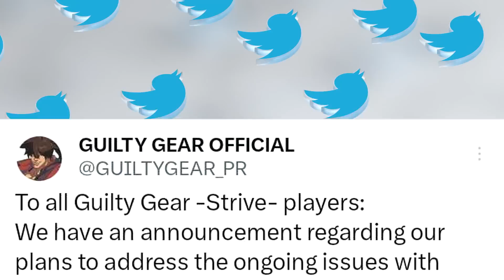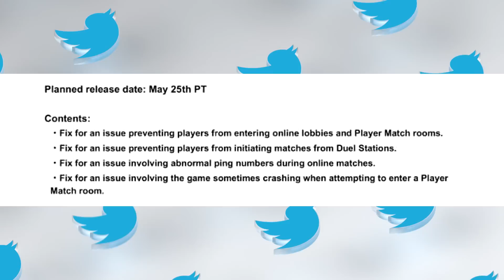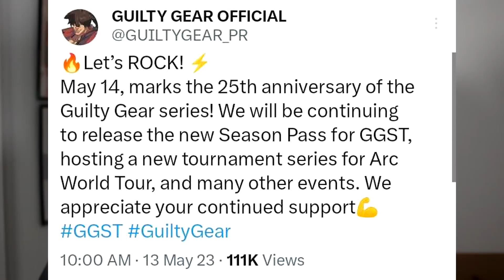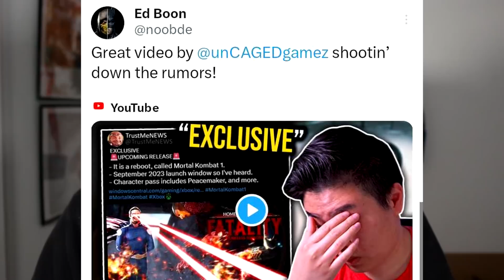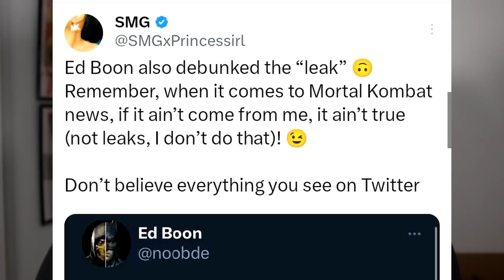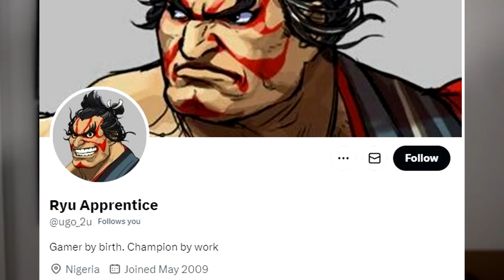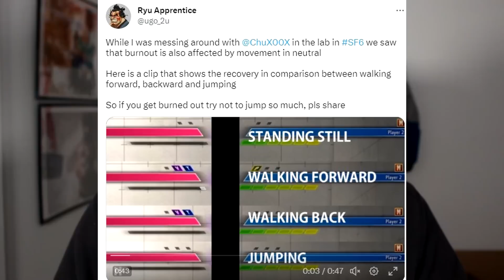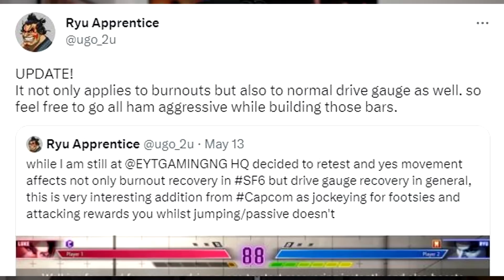ED Boon Calls Out Fake MK12 NEWS | GG Strive Targets Online Issue's | SF6 Burnout meter gets DEEPER!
ED Boon Calls Out Fake MK12 NEWS | GG Strive Target Online Issue's | SF6 Burnout meter gets DEEPER!

Chapters:
00:00 - Video Intro
00:31 - GG Strive Target Online Issue's
03:52 - ED Boon Calls Out Fake MK12 NEWS
07:19 - SF6 Burnout meter gets DEEPER!

The fgc has been on fire lately with action from sfv, kofxv, mk11, soul calibur, virtua fighter 5 ultimate showdown, tekken 7, power rangers battle for the grid, Melty Blood, and guilty gear strive, its a great time to be in the FGC! Enjoy this episode of Button Check as the fgc reacts.